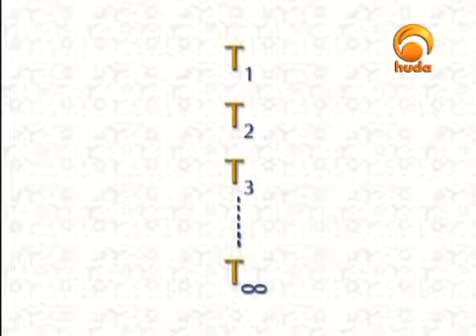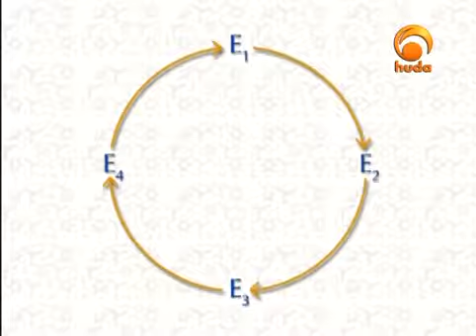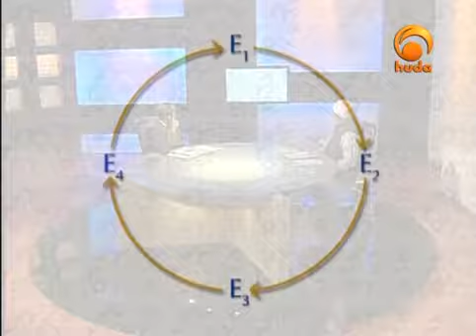Evidence of the existence of God Part 3 - a meeting with Sheikh Ja'far Idris